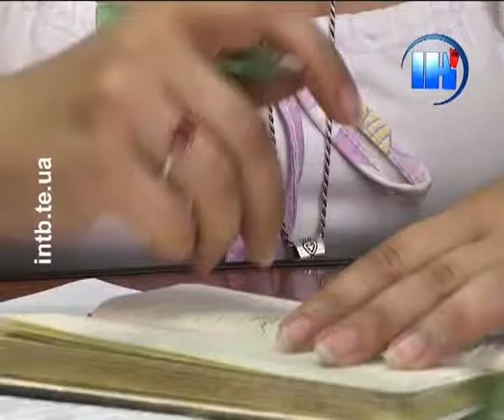У п'ятницю, 21 червня, в Тернополі святкуватимуть 100-річчя олімпійського Києва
«Історія -- є. Майбутнє -- твоє!». Під таким гаслом у п'ятницю, 21 червня, в Тернополі проведуть свято здорового способу життя. Відбудеться захід з нагоди відзначення Олімпійського дня. Цього річ в Україні такий захід має особливий статус, оскільки проходить в рамках святкування 100-річчя олімпійського Києва. Ще з початку травня Олімпійський день крокує усіма регіонами України. У п'ятницю естафету прийматиме Тернопіль. Дійство розпочнеться о 15:00.